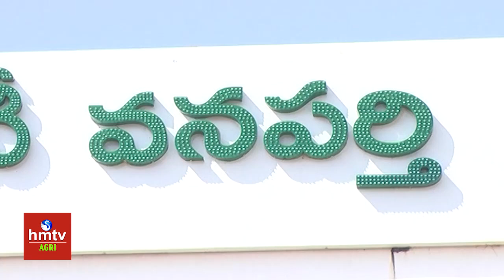వేరుశనగకు రికార్డ్‌ ధర | peanuts Record price | Hmtv Agri